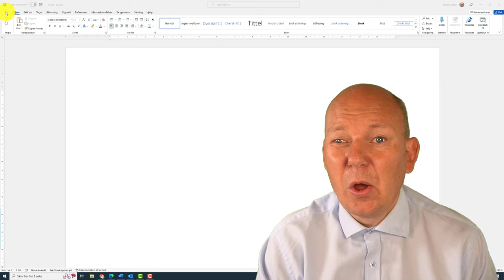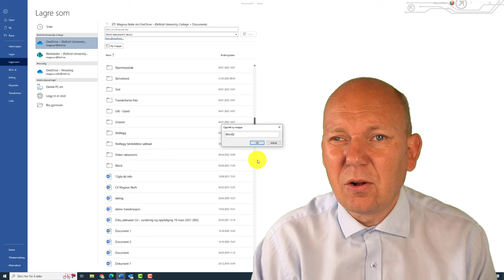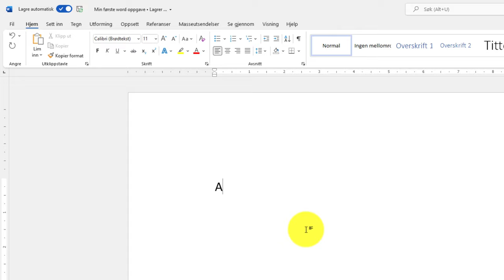Nytt dokument i Word